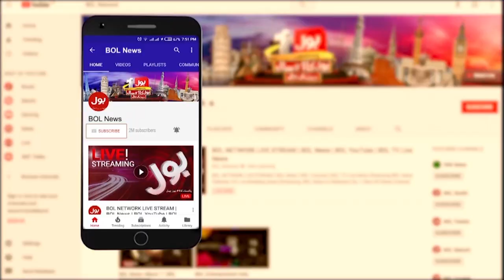Ukraine Russia Conflict Live Updates | Big Threat for World | Breaking News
Ukraine Russia Conflict Live Updates | Big Threat for World | Russia Ke Ukraine Par Zamini Aur Fazai Hamle Jari | Escalation Continues between Russia & Ukraine | Breaking News |